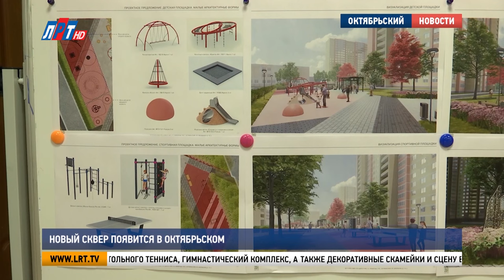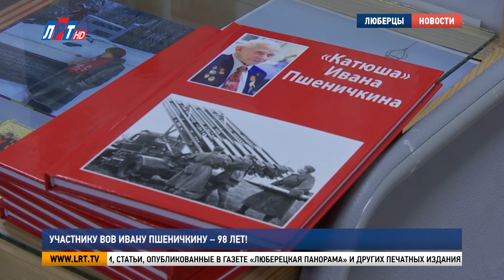Итоги недели - 20 января 2024г.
Коротко о главных событиях прошедших дней. Итоги недели - 20 Января 2024г.